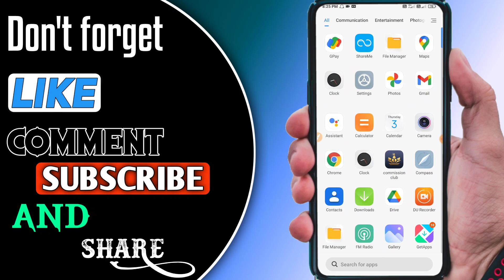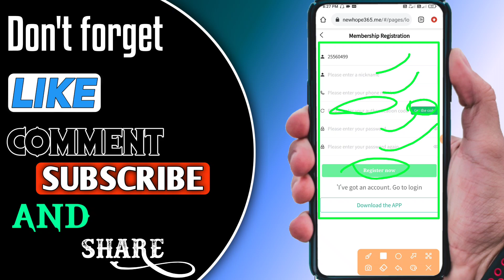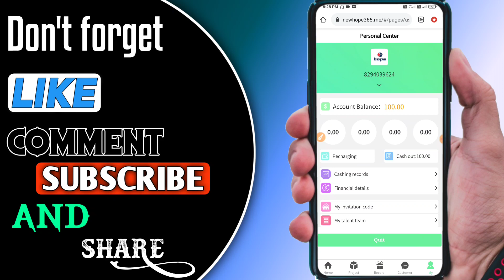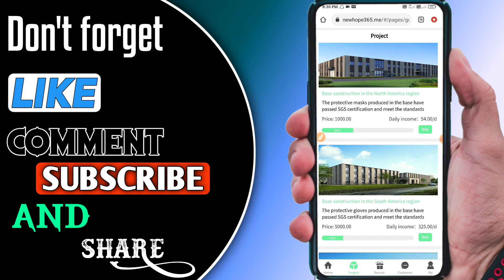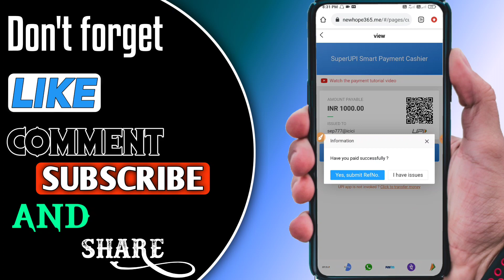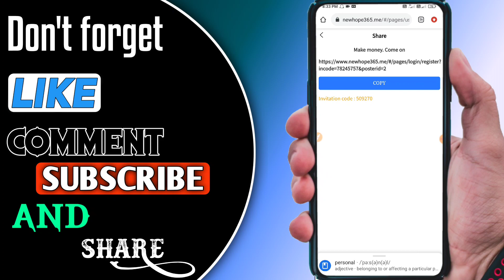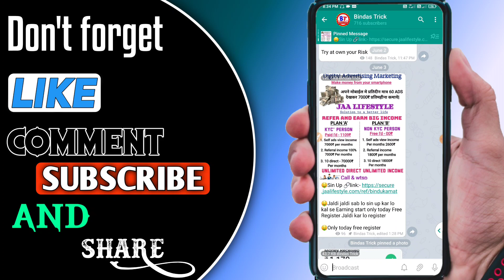Hope App Se paisa kaise kamaye